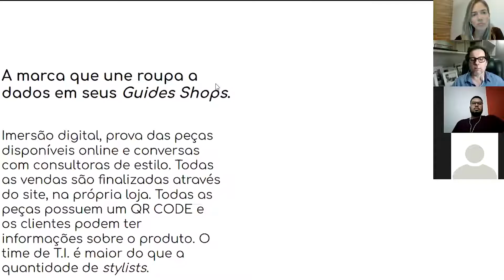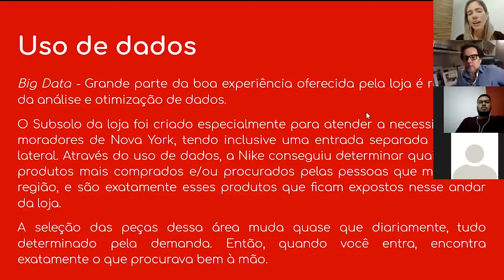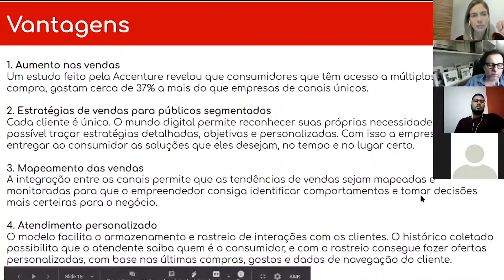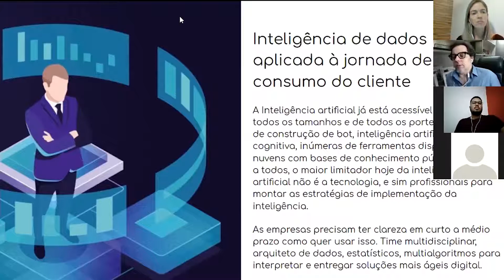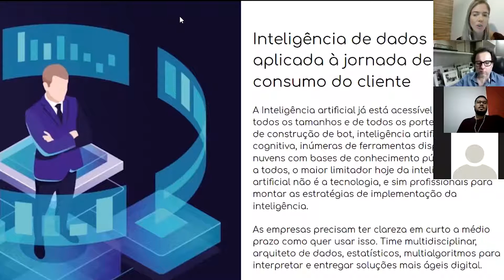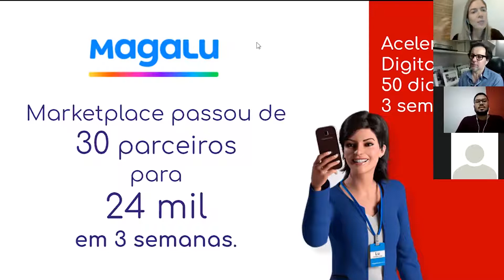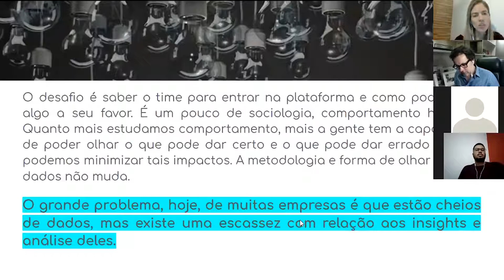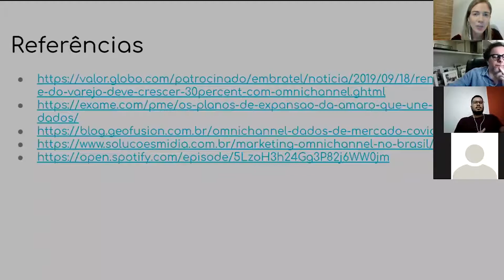Live Sin Group: Omnichannel e a experiência do usuário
Quais marcas têm utilizado a estratégia omnichannel para acelerar suas vendas?

Esse foi o assunto abordado na live do Sin Group, com Rafaella Barros, diretora de novos negócios do Sin Group e Ruy Dantas, CEO do grupo. O bate-papo abordou sobre estratégia e cases de mercado que mostram como as marcas aceleraram suas vendas e fizeram a transição de varejo físico para varejo online. Uma conversa bem interessante!